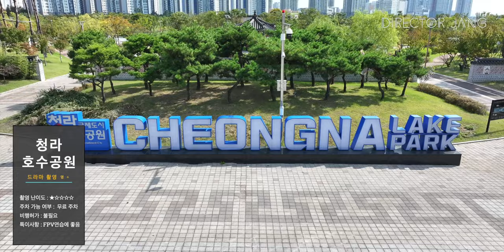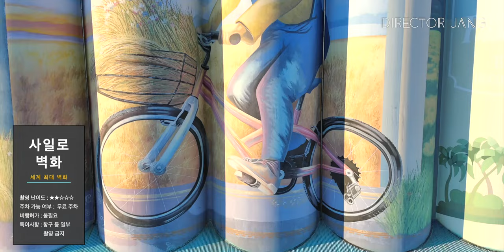드론 촬영은 여기서!!![인천편]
오늘은 인천 드론 여행촬영지 추천 영상 입니다.
채널에 가입하여 혜택을 누려보세요.
[영상촬영 의뢰 및 교육 문의]